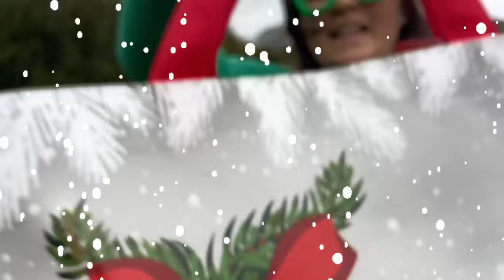ANOUSHKA IS BACK IN WORK 🎉 // COME LUNGE NOOSH WITH ME // VLOGMAS VIDEO 5 // EQUESTRIAN VLOGGER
Join me in giving Noosh a little pamper and taking her for a little lunging session 😊